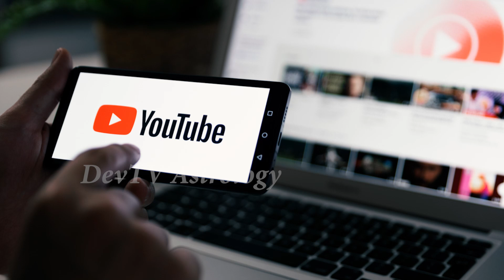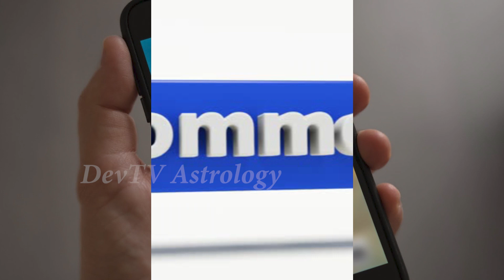కుంభ రాశి వారికి మార్చి 12 నుండి 18 వరకు భయంకర ఫలితాలు| Aquarius Weekly Horoscope| Kumbha Rasi|Devtv